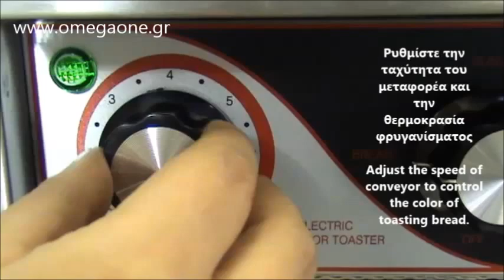Φρυγανιέρα Ηλεκτρική Κυλιόμενη TΤ150 Conveyor Toasters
Φρυγανιέρα κυλιόμενη
τοστιερα κυλιόμενη
φρυγανιερα επαγγελματικη
φρυγανιερα
Τοστιέρες Φρυγανιέρες
τοστιερες επαγγελματικες
τοστιερες ραβδωτες
τοστιερες λειες
τοστιερες γκαζιου
τοστιερες αεριου
Breakfast Range
Contact Grills
Panini and Contact Grills
Contact grills  Panini grills
Toasters Conveyor
Toasters
Durchlauftoaster
Durchlauf-Toaster
Brottoaster 4 Scheiben
Profi Toaster Gastro
Toaster Röster
TOASTER Durchlauf
επαγγελματικες φρυγανιερες
φρυγανιερα κυλιομενη μεταχειρισμενη
φρυγανιερα επαγγελματικη μεταχειρισμενη
φρυγανιερα 4 θεσεων
φρυγανιερα αρτοποιειου
φρυγανιερες επαγγελματικες μεταχειρισμενες
φρυγανιερα διπλη
φρυγανιέρα κυλιόμενη
Φρυγανιέρα Johny
Επαγγελματική φρυγανιέρα ανοξείδωτη
Φρυγανιέρα Roller Grill
Φρυγανιέρα ηλεκτρική
Επαγγελματική φρυγανιέρα ανοξείδωτη 6 θέσεων
Επαγγελματική Τοστιέρα φρυγανιέρα
ΦΡΥΓΑΝΙΕΡΑ 2 ΘΕΣΕΩΝ
ΦΡΥΓΑΝΙΕΡΑ - ΣΑΛΑΜΑΝΔΡΑ
Φρυγανιέρα με κυλιόμενη αλυσίδα & ρύθμιση ταχύτητας
Φρυγανιέρα ΙΝΟΧ με 3 πιάστρεςκ
σαλαμανδρα επαγγελματικη